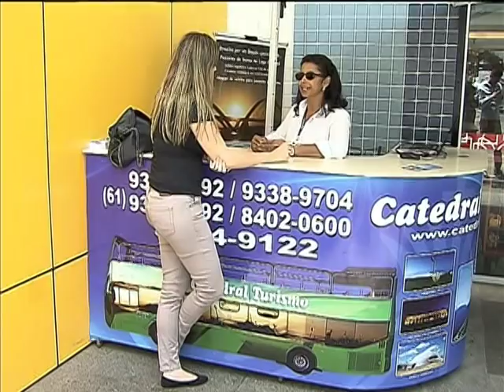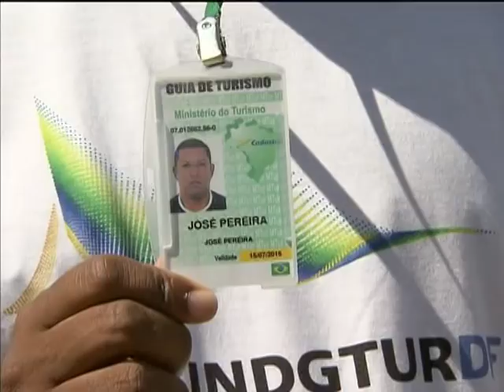Regulamentação da profissão de guia de turismo deve refletir na qualidade dos serviços prestados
NBR NOTÍCIAS - 14.02.14: Novos critérios para guias de turismo devem refletir na qualidade do serviço prestado e, também, incentivar a formalização. A atividade foi recentemente regulamentada e publicada no Diário Oficial da União.